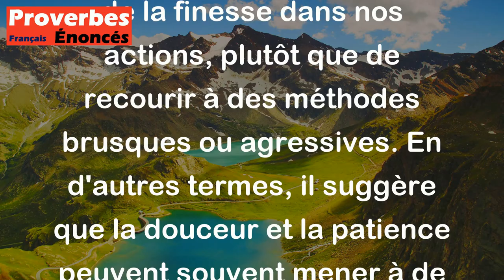Proverbe Allemand - Quand on veut prendre des oiseaux, il faut siffler doucement.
Ce proverbe allemand signifie que pour atteindre un objectif ou obtenir quelque chose, il est souvent nécessaire d'agir avec douceur, patience et subtilité. Il souligne l'importance de la patience et de la finesse dans nos actions, plutôt que de recourir à des méthodes brusques ou agressives. En d'autres termes, il suggère que la douceur et la patience peuvent souvent mener à de meilleurs résultats que la précipitation ou la force.